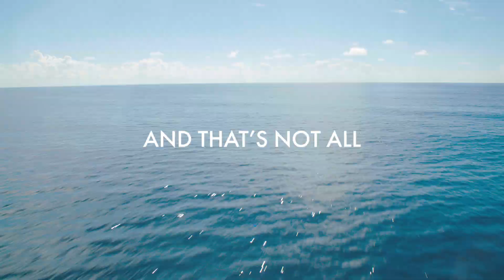Norwegian Spirit Preview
Norwegian Spirit will be completely revitalized in 2020 designed for new destinations in Asia, Africa, and Europe.